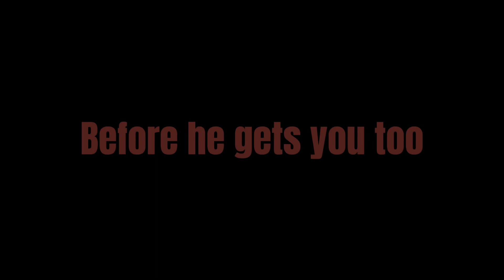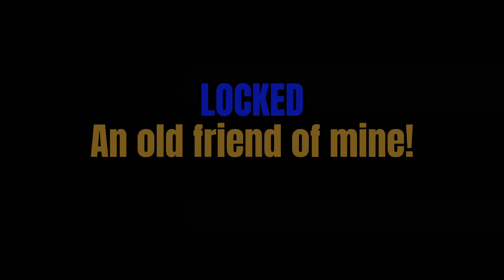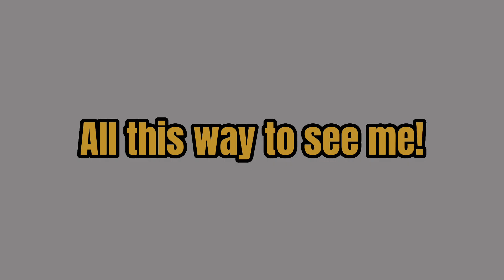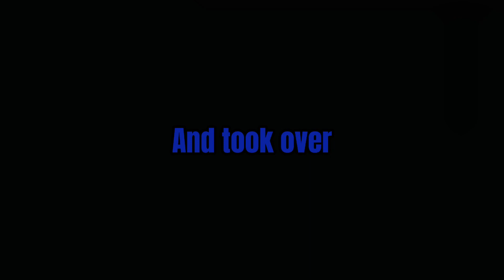[FNF] The Fighters (Sped up)+(Echo) Credit to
I decided to add “new” Xanthus phases, turns black when their is a dialogue, and some flashing lights